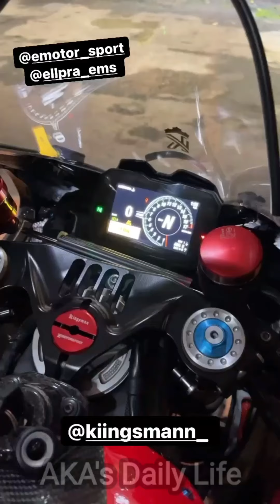Alshad Ahmad Tes Ride DUCATI V4 R SUPERBIKE | Suaranya Gokil Banget‼️